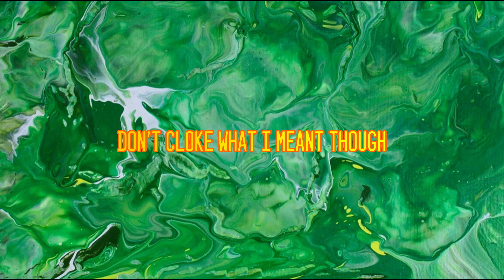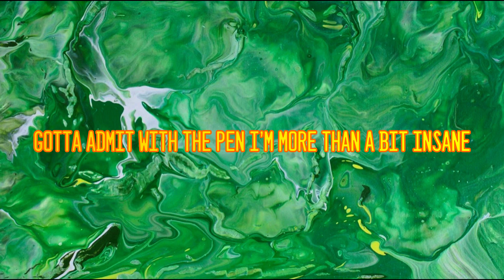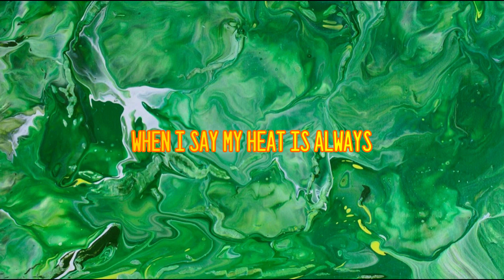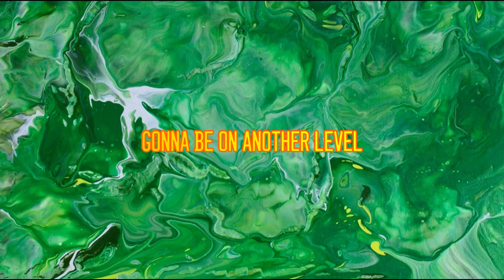JC Gray - WILD (Official Lyric Video)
Official lyric video for "WILD" By JC Gray.

Artist: JC Gray
Written by: JC Gray
Engineered by: YoungSwag
Produced by: I$mael Jam
Edited by: Ayden Slayton
Thumbnail by: JC Gray